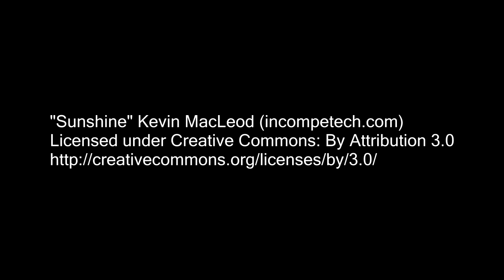2015 06 20 Roszkowo F3K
Miło spędzona sobota w towarzystwie kolegów szybowników.